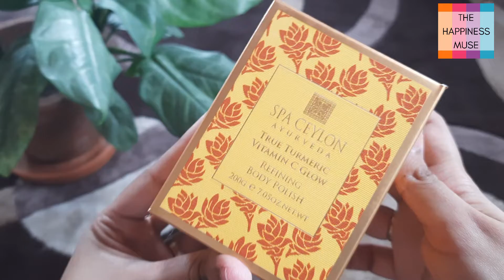Lady-Talk - New Body Care Routine with SPA CEYLON - ඇඟේ සම ලස්සනට තියාගන්න මම පාවිච්චි කරන නිශ්පාදන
this is a video in the Lady-Talk series - here is my New Body Care Routine with SPA CEYLON skincare products - honest beauty product review - Sri Lanka - Sinhala

ඇඟේ සම ලස්සනට තියාගන්න මම පාවිච්චි කරන Spa Ceylon නිශ්පාදන!

The Happiness Muse - Sandaru Hettiarachchi is an Engineer-turned-marketer, entrepreneur, loving wife, a mother, and a happiness advocate. She is also a qualified Life Coach, Counsellor and a Psychotherapist.

Get in Touch:
Phone (9.00 a.m to 6.00 p.m on weekdays only) : 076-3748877